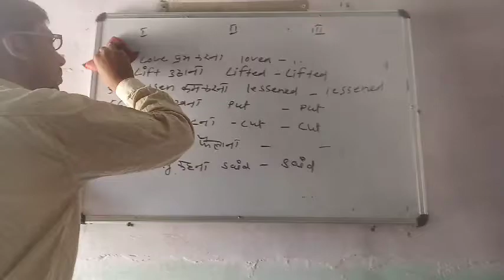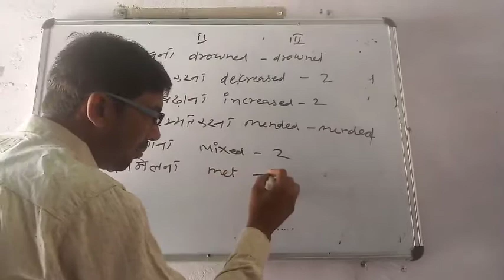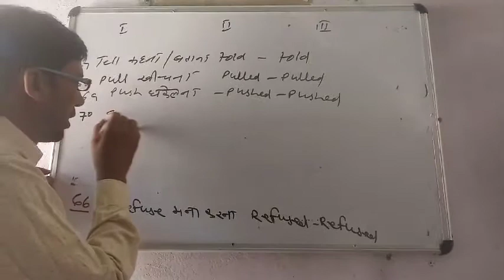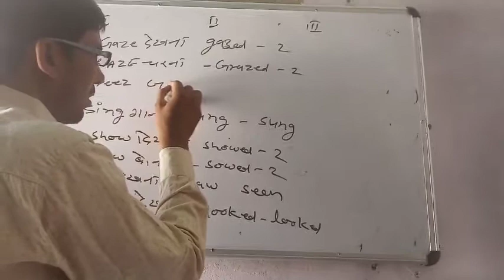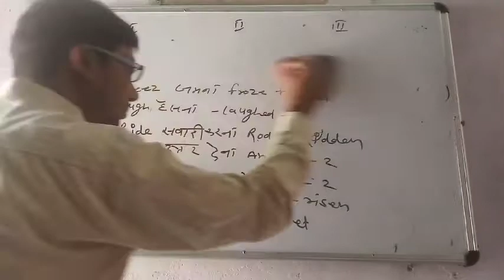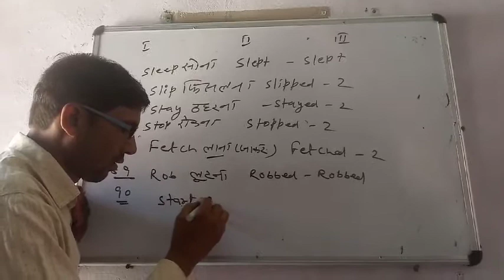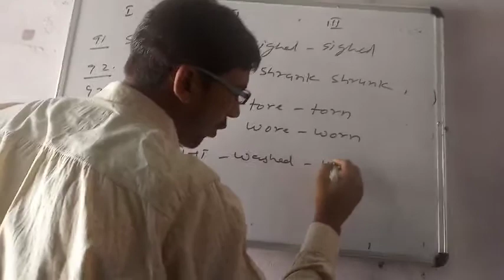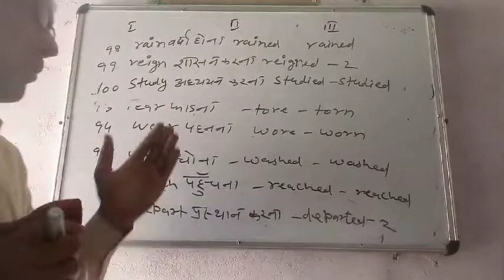TENSE PART6, THREE form of VERB for rbse reet ctet cbse rpsc UPSC ntpc &All competitive exams